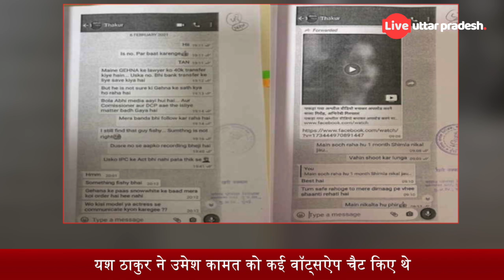वॉट्सऐप चैट से खुली राज कुंद्रा की पोल, केनरिन कंपनी से होता था पोर्न अपलोड